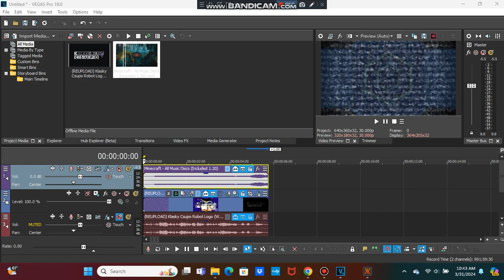(NEW EFFECT) How To Make C418 - 13 Effect